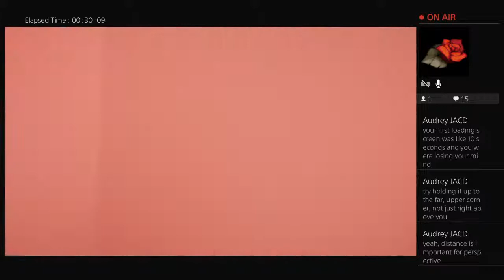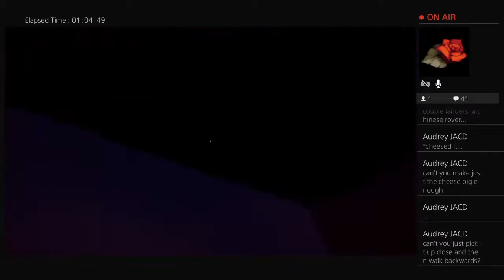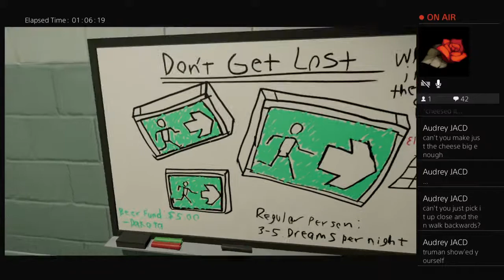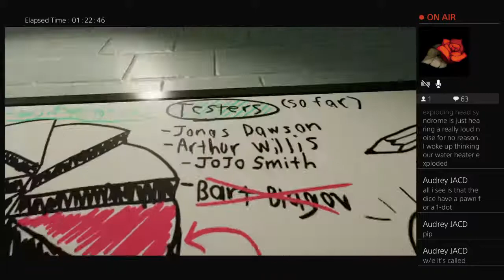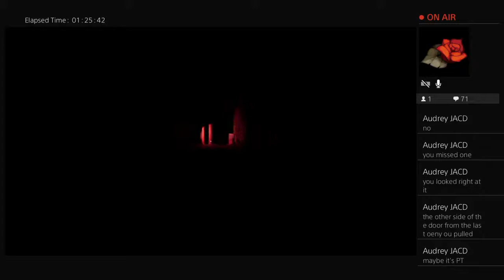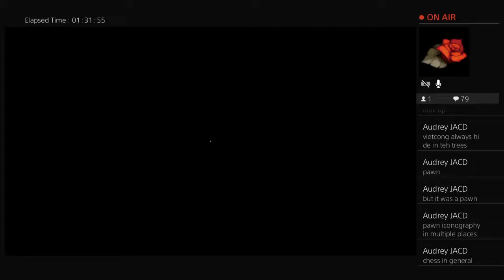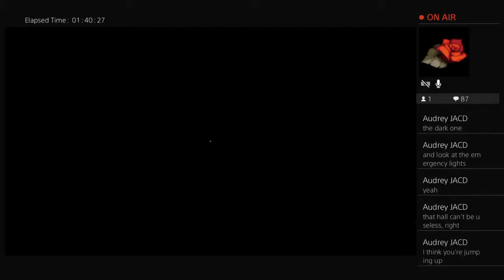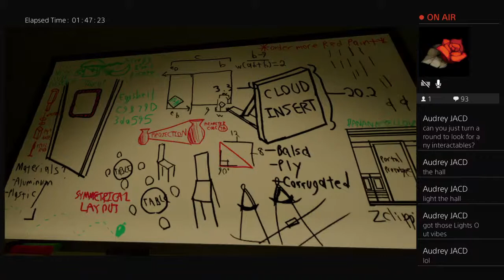TheFluffyZombie's Live PS4 Broadcast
Broadcasting test run